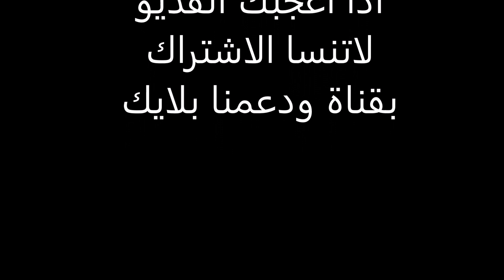هل تعلم ماقصة يوم الاربعاء مع الحماصنة _ سوريا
ماقصة هذه الخرافات عن يوم الاربعاء عن مدينة حمص السورية
وكل السوريين يعرفونها ويمازحون الاخواة الحماصنة